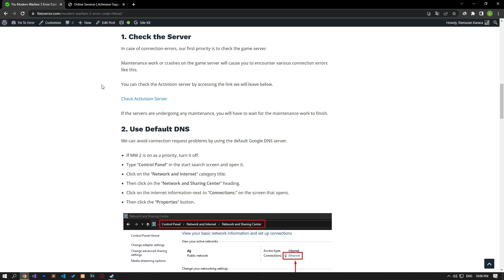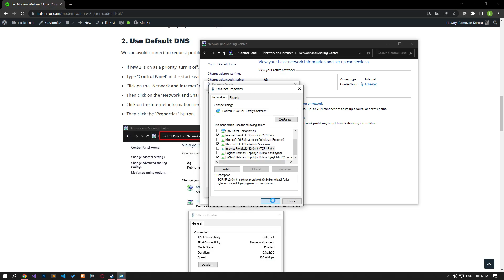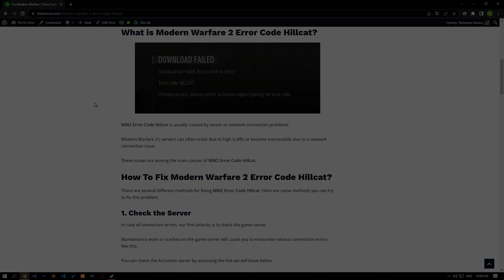FIX MW 2 ERROR CODE HILLCAT (NEW) | How To Fix Download Has Failed Error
In this video, we have provided information on how to fix the Modern Warfare 2 "Error Code: Hillcat" error.

Video Parts:
00:00 What is Modern Warfare 2 Error Code Hillcat?
00:16 Fix 1: Check the Server
00:36 Fix 2: Use Default DNS
01:06 Fix 3: Disable Internet Protocol Version 6
01:16 Fix 4: Clear Internet Cache
01:31 Fix 5: Restart Your Modem
01:41 Fix 6: Use a Wired Connection
01:47 Fix 7: Verify Game File Integrity
02:15 Ending